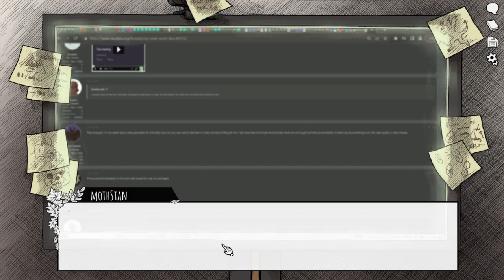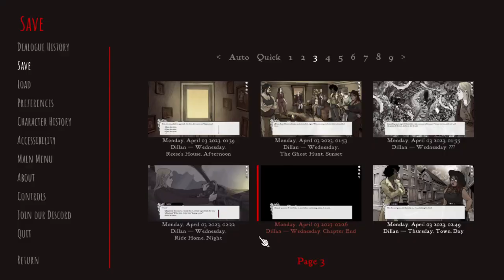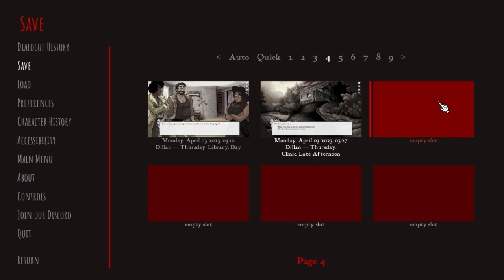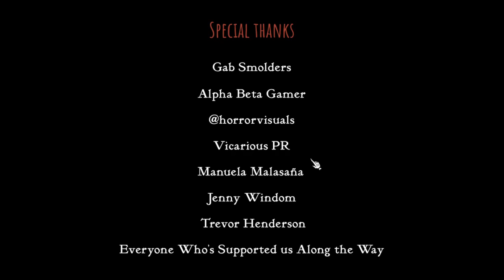Scarlet Hollow, Chapter 4. Keen Eye, and Talks to Animals traits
This is the last chapter until they create the next update. There is definitely replayability in the game with all the different traits and I really want to try the other ones. It'll be weird not hearing the other animals talk to you.